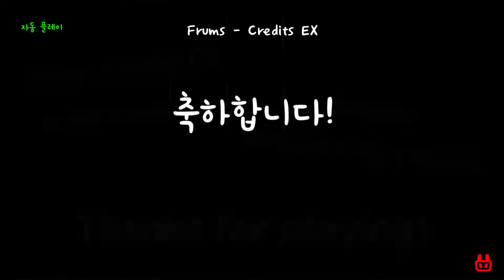Credits EX (My part) (완성)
*만약 영상이 문제가 된다면 말씀해주셨을시 내리도록 하겠습니다*

헤일님, 상추융합체님과 함께 하는 합작입니다! 다행히도 제 파트는 개박이 거의 없어서 킬링맵 고자인 저에겐 그나마 괜찮았습니다

[Music]
Frums - Credits EX